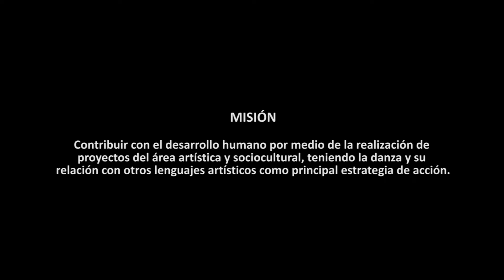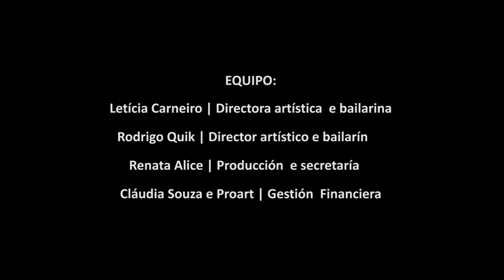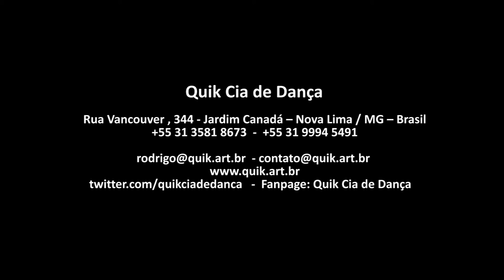Quik VT Espanhol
La compañía de danza Quik fue fundada en el año 2000, en el barrio Jardim Canadá municipio de Nova Lima/Minas Gerais - Brasil, por los bailarines Letícia Carneiro y Rodrigo Quik quienes  tienen una amplia experiencia profesional en danza contemporánea, en Brasil y en el exterior, como integrantes del Grupo Corpo (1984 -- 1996). En sus 14 años de existencia, la compañía  Quik, desarrolló un repertorio de ocho espectáculos y viene construyendo una metodología de creación artística propia, enfatizando en la investigación de la improvisación en danza contemporánea y su relación con otros lenguajes artísticos.
Desde el 2006 la compañía ha enfocado sus investigaciones en la improvisación estructurada en la danza.

La compañía Quik trabaja desde hace 12 años con la comunidad del barrio Jardim Canadá promoviendo el desarrollo local por medio del proyecto socio-artístico "Quik ciudadanía", que ofrece clases de danza, teatro, música y artes plásticas para 320 niños, adolescentes y adultos.
Adicionalmente, con el programa "Quik Espacio Cultural" la compañía desarrolla un trabajo de formación de público, mediante la presentación de espectáculos gratuitos de artes escénicas para estudiantes de escuelas públicas y público en general.